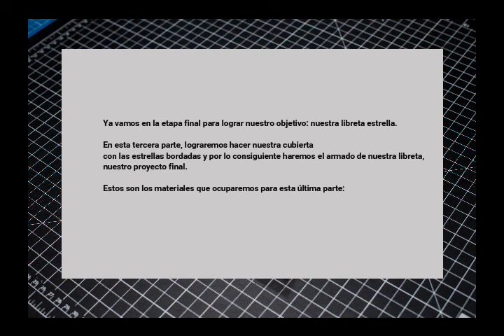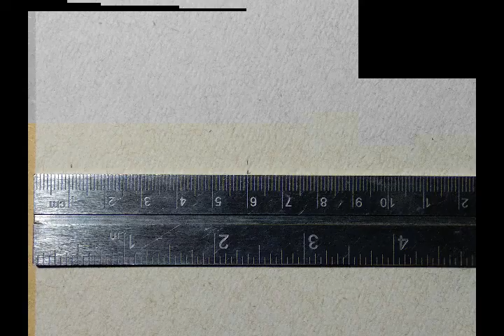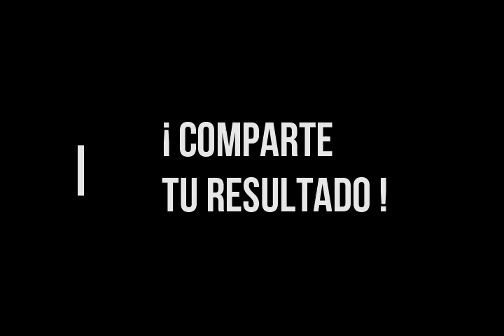Taller / Estrellas y libretas - parte 3 de 3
Continuamos con la tercera y última parte del taller "Estrellas y libretas."

En esta etapa del taller podrás realizar las cubiertas y realizar el bordado de las estrellas.

¡ Espero hayas disfutado del taller !